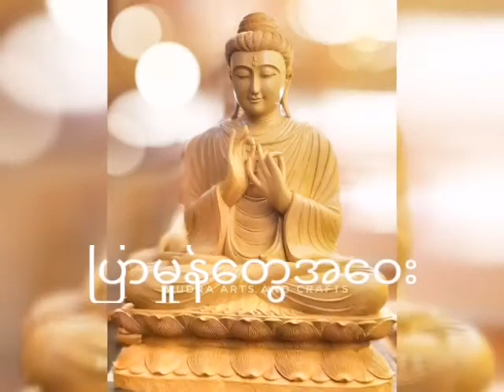Song of buddah naingzaw cover , Cover Soungs